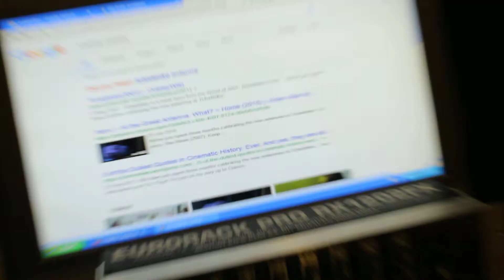Magic is feeling Hawaiian Aloha' meow